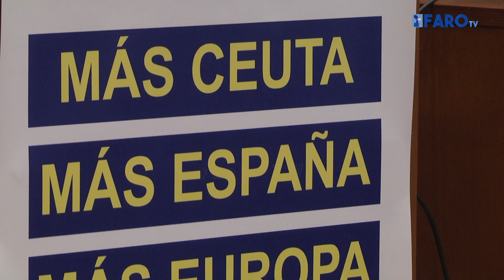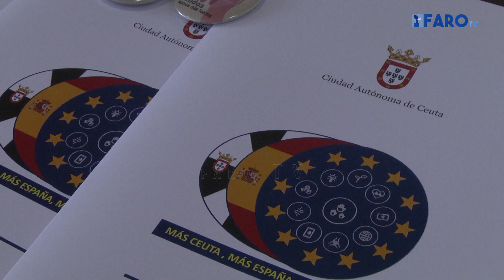Ceuta, pieza clave en el presente y futuro de Europa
El Campus Universitario ha acogido las jornadas sobre Europa, creadas con el objetivo de generar debate entre los ciudadanos y establecer estrategias para favorecer el crecimiento de las distintas regiones que conforman la Unión Europea, algunas de ellas como Ceuta y Melilla, con características singulares.

Redacción y locución: Paloma Abad